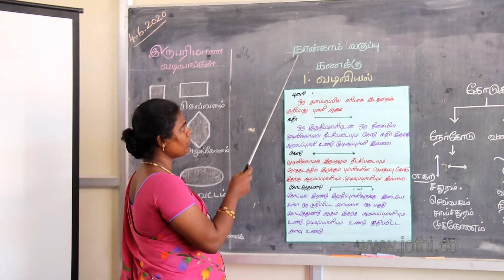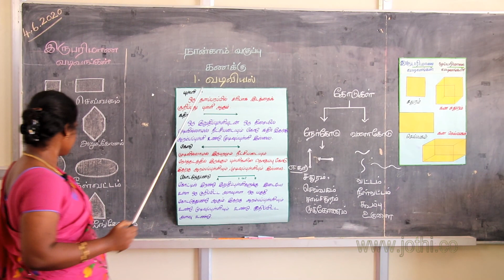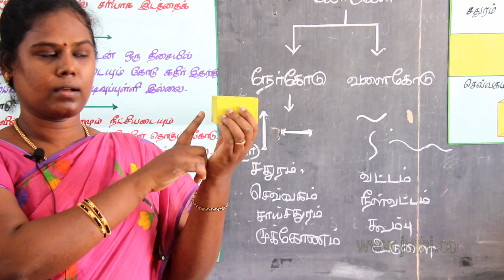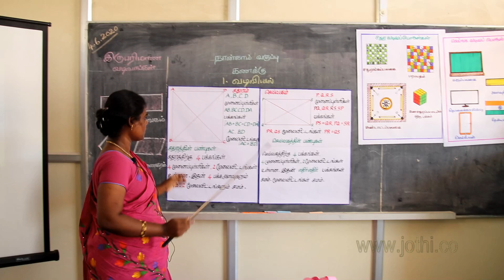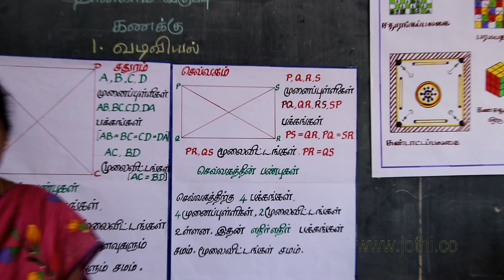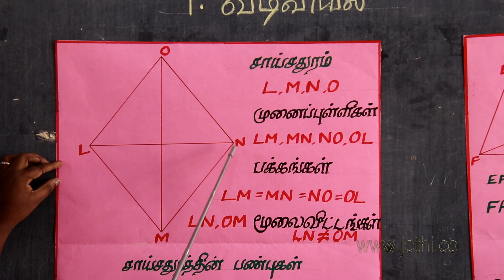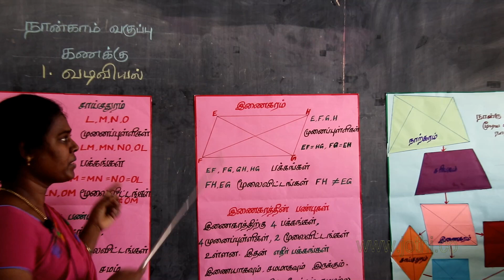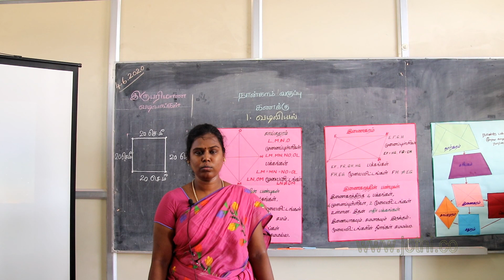STANDARD IV- கணக்கு 1 - வடிவியல் (இரு பரிமாண வடிவங்கள்). -BY SMT. J. FATHIMA EZHILARASI B.SC., B.Ed.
வடிவியல் (இரு பரிமாண வடிவங்கள்).